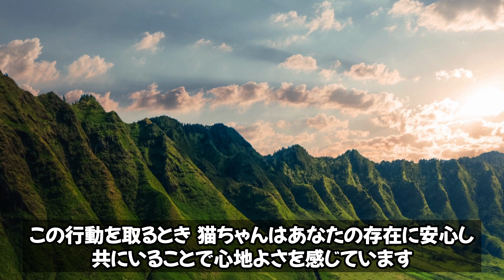猫が飼い主を「運命の相手」だと確信した時の行動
猫が飼い主を「運命の相手」だと確信した時の行動です☺️

🌻コチラも見てね▼
イヌラボ:幸せDog Life研究所 🐕

ヒトラボ：Happy Life研究所 🙋

ネコラボ：幸せCat Life研究所へようこそ！🌻

ここはあなたと愛猫がもっとハッピーになれるための研究所です。
猫ちゃんのなぜ？を解明し、飼い主さんの困った！を解消します。
猫ちゃんの変わった行動、気になる態度、それらの背後にある意味を学びましょう。
猫ちゃんの気持ちを知ることで、もっと仲良く、楽しく暮らせるコツをご紹介していきます。

猫ちゃんと一緒に過ごす時間をもっと楽しく、幸せにしませんか？
それなら、ネコラボで一緒に学んでみましょう。

ネコラボで猫の世界を旅しませんか？
あなたと猫ちゃんのハッピーライフの第一歩、ここから始まります！

ネコラボ：幸せCat Life研究所
Neko Raboの『Rabo』は尻尾という意味。他にも共有だったり、
研究所(Labo)とかかってたりと色々意味があります☺️

00:00 【 はじめに 】猫が飼い主を「運命の相手」だと確信した時の行動